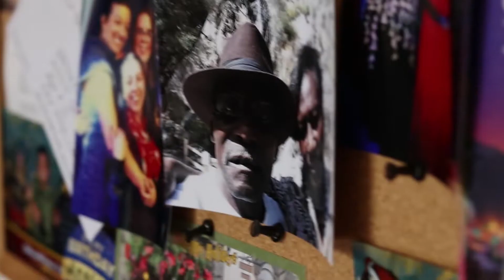Dear Quarantine | A Short Film by Monica Bryant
Hey ya'll! I had to fix the volume. Hopefully its louder. Happy Quarantine.